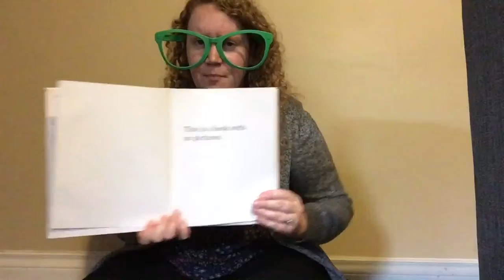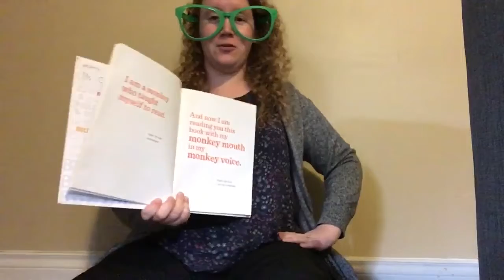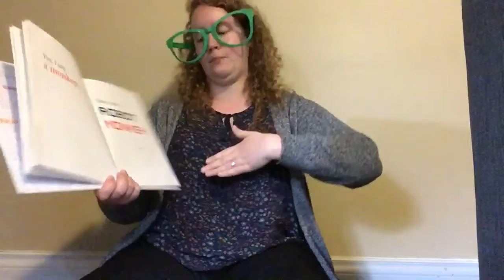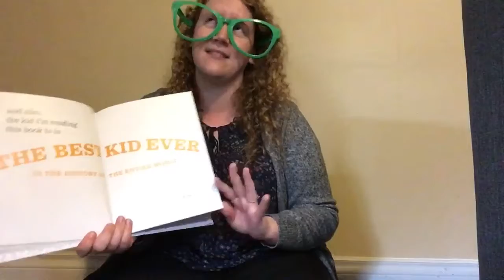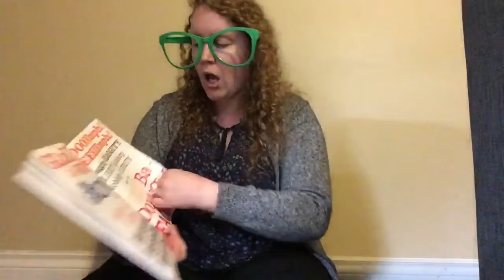The Book with No Pictures: read by Ms. Czihaly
Written by B.J. Novak